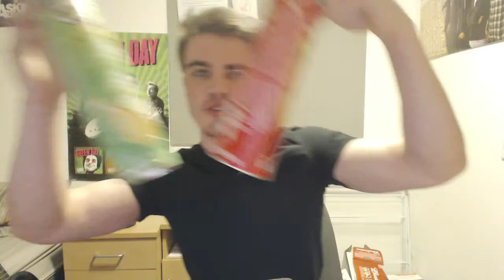It's Almost Over! - Vlog